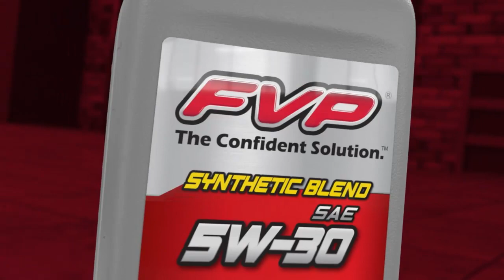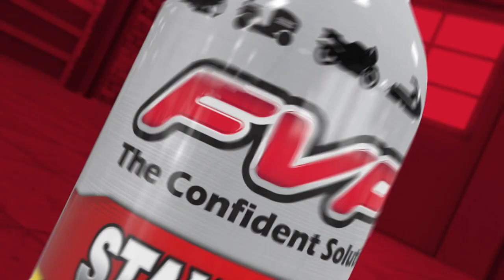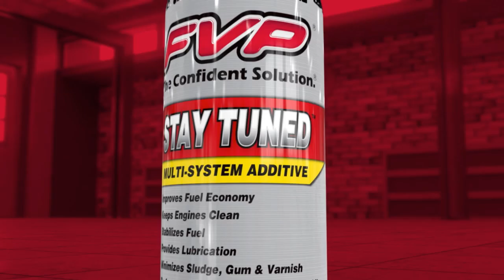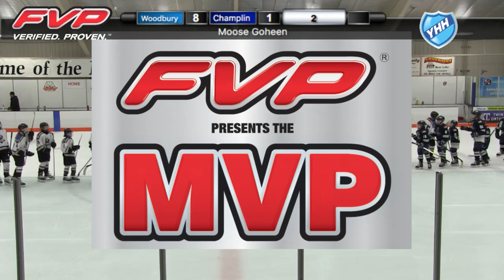Woodbury vs Champlin Park PWAA Moose Goheen Championship - 3:45PM